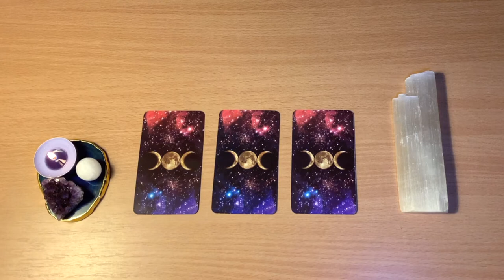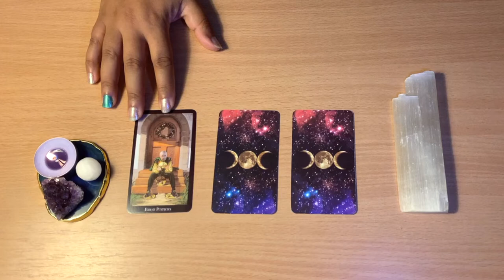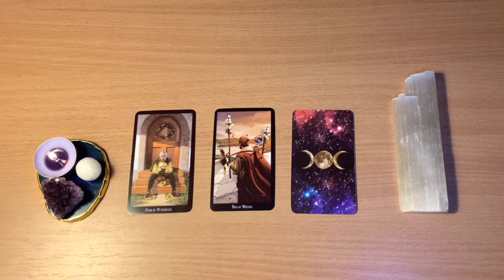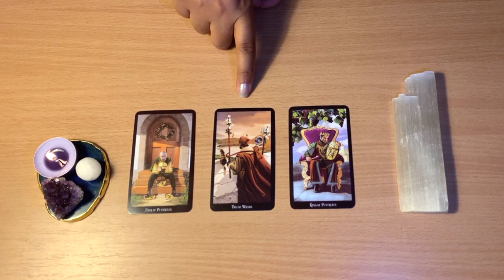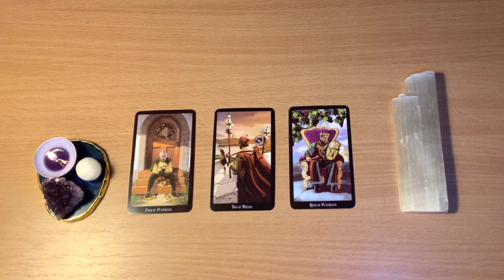🔮TAROT READING SEP 16-22. A WEEK IN 3 CARDS!! 🔮